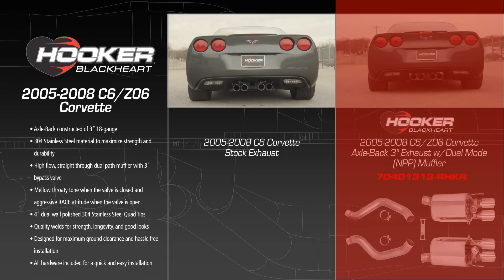2005-2008 C6/Z06 Corvette Axle-Back 3" Exhaust w/Dual Mode (NPP) Muffler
At the heart of any performance vehicle is the exhaust system. Hooker with its classic heart logo has been at the core of the exhaust industry for decades. Many of the most powerful vehicles on the planet have used Hooker Headers. Hooker continues to push the boundaries of performance with the new BlackHeart line of performance exhaust systems for popular late model vehicles. The BlackHeart line is truly a platform designed full exhaust program. From the cylinder head flange to the tailpipe, the BlackHeart line is engineered to provide maximum exhaust velocity, ground clearance, style, performance, and quality!

When it’s time to tear the heart out of the competition – choose BlackHeart!